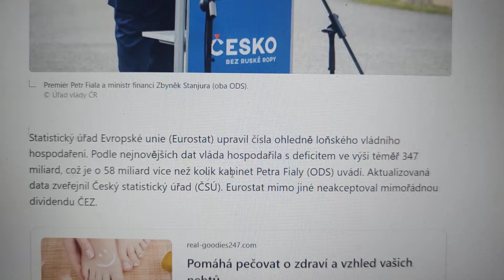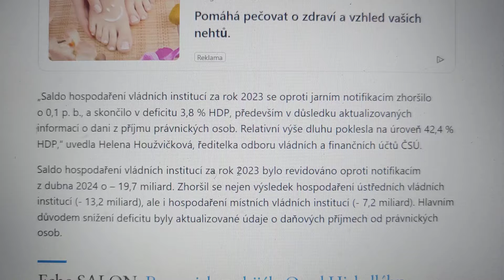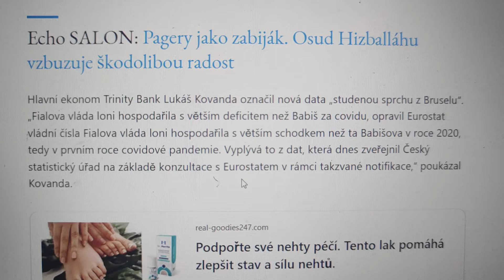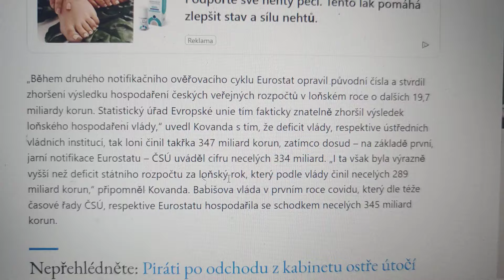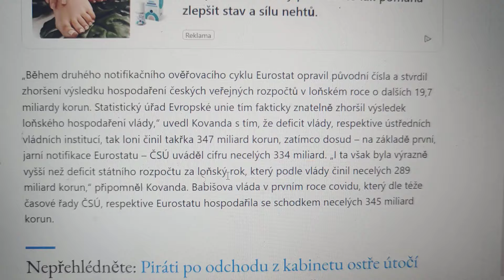Eurostat: Pat a Mat (na obrázku) hospodařili vloni ještě hůře než Babiš za Covidu v roce 2020...